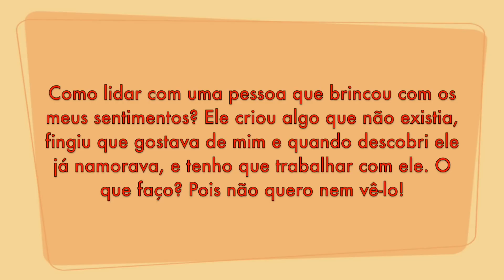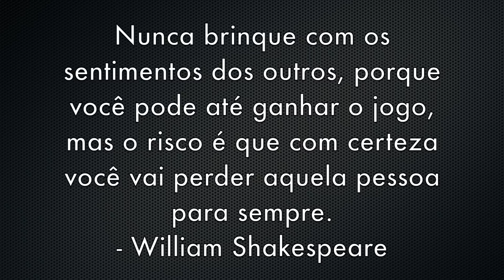Ele brincou com meus sentimentos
The Love School Record (Escola do Amor) é um programa para quem quer aprender como ser feliz na vida amorosa.